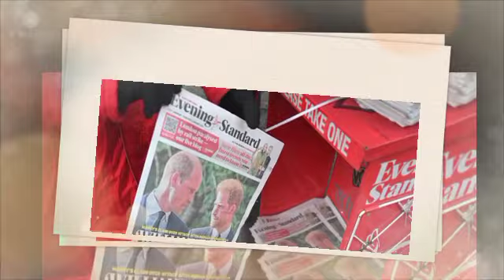OH NO!🛑PRINCE WILLIAM KNOCKS DOWN PRINCE HARRY IN HIS NEW ROLE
Prince William's new role 'wouldn't have gone down well with Prince Harry'.

King Charles announced three new military appointments to his eldest son and heir, including one Prince Harry might have hoped to become head of

Prince William's new military position as a Colonel-in-Chief of the Army Air Corps "wouldn't have gone down well" with Prince Harry, an expert has claimed